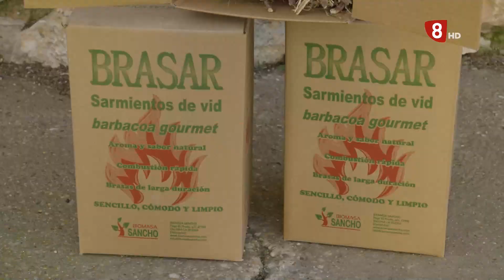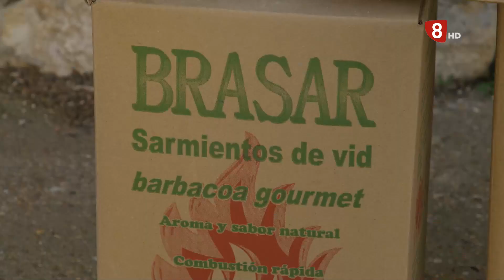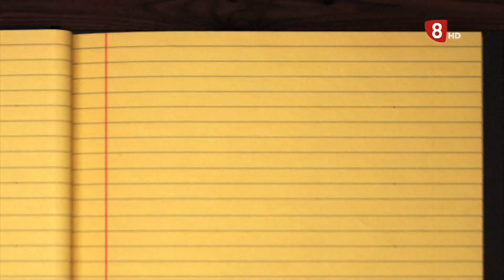Yo soy de campo, Ep8.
Hoy hablamos de la biomasa y de las nueces terracampinas.